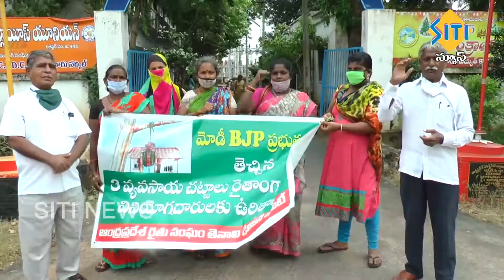TENALI SITI NEWS 28 11 2020 7 AM NEWS